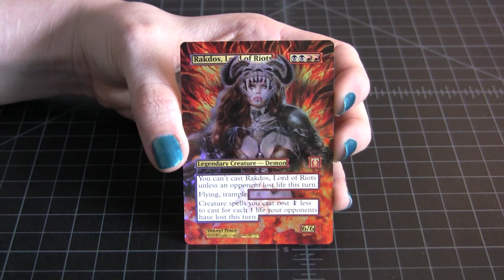MTG FOIL ALTERED ART RAKDOS LORD OF RIOTS 2 ♕ SPELLSCOOP.COM ♕